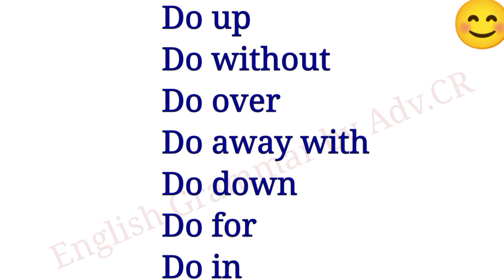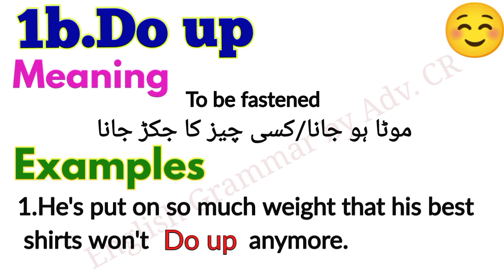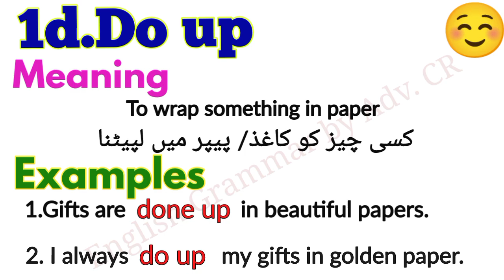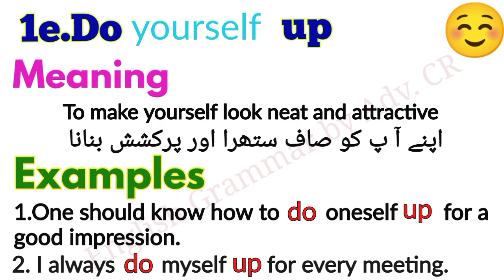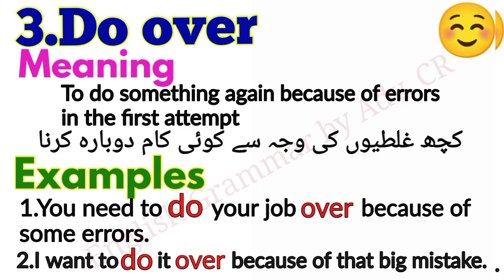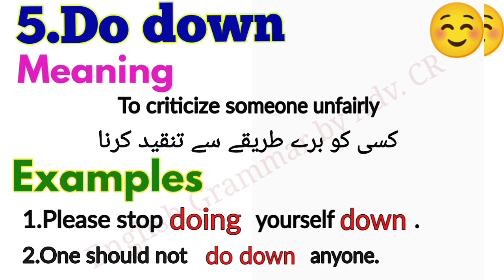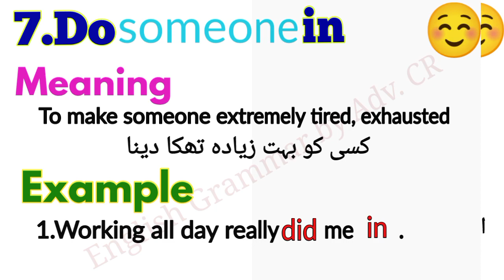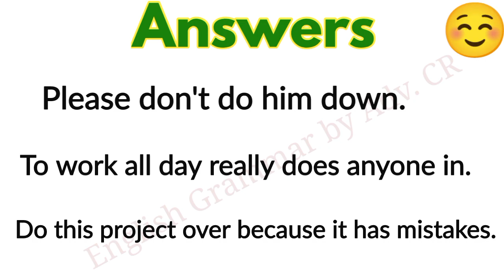Do up,Do without,Do over,Do in,Do down,Do for,Do away with| PMS CSS PSC phrasal verbs| Vocabulary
Welcome to English Grammar from SSC To CSS Level by Adv.CR! English Grammar course on YouTube! In this video, the phrasal verbs with "Strike" have been explained clearly.I have explained the whole lecture in Urdu/Hindi for the convenience of my country and other countries as well.7 phrasal Verbs are described in this video.Whether you're a student preparing for competitive exams, a language enthusiast, or someone looking to enhance  English skills, you are in the right spot.

In this  English Grammar course, we've attempted to compile the best explanations and insights to help to learn English thoroughly and profoundly. Our expert instructors will guide you through every aspect of English grammar, breaking down complex concepts into simple, easy-to-understand lessons. Explore the foundations of English grammar, parts of speech, tenses and verb forms, sentence structure, punctuation and mechanics, common errors, effective communication, and exam preparation.One click and one destination!

Whether you're a beginner or looking to brush up on your skills, you'll find something valuable here. Join us on this educational journey, and let's make English grammar a piece of cake! So welcome to English Grammar from SSC To CSS Level by Adv. CR!

Start to complete your English grammar today!
Easy English
CSS,PMS ,PCS Exams